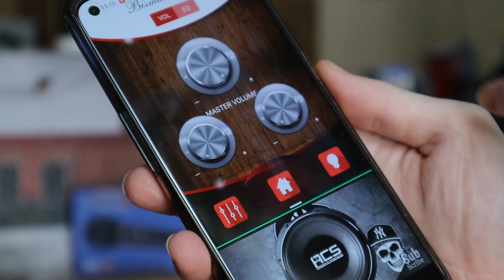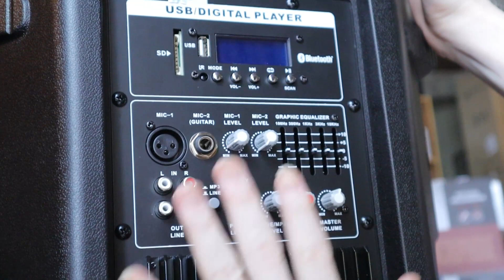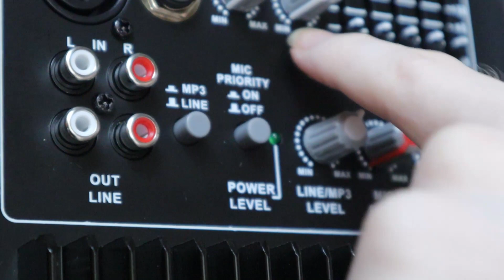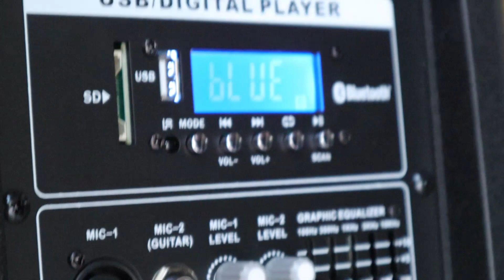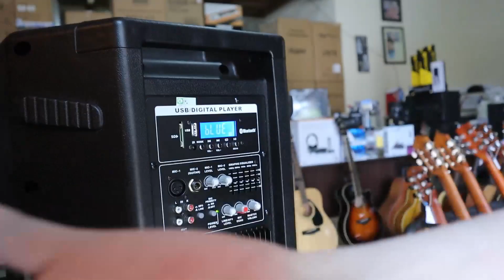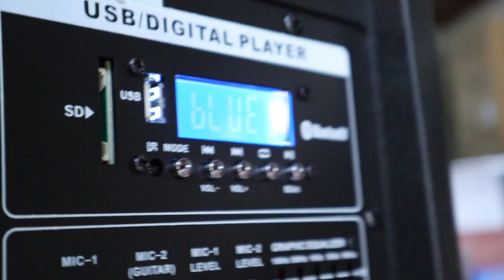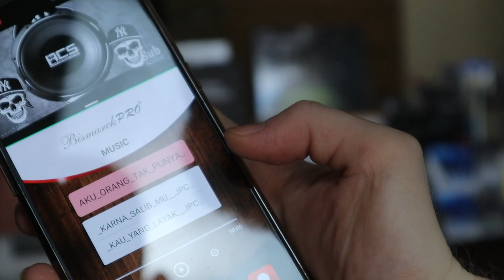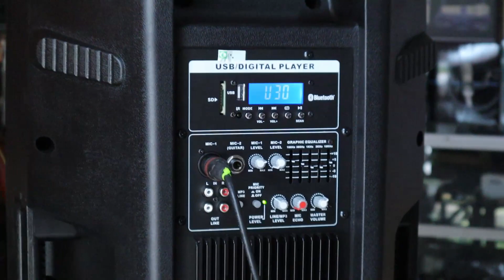SPEAKER AKTIF BISMARCK BISA CONTROL LEWAT HP ANDROID BISMARCK BSX12-A15